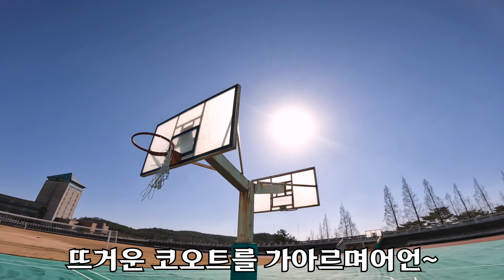우리 오늘은 신나게 뛰어놀아볼까?!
[데냥인스타]